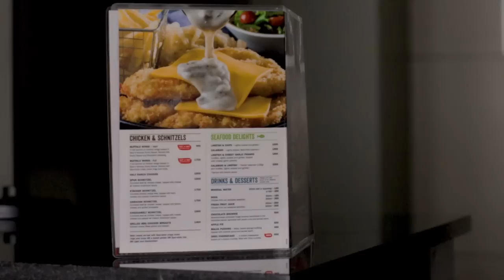Baby reveal | Meet our son baby Nairobi Hawi | Who does he resemble?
This is another vlog of our young family and couple goals.Our son turns 8 months today.You asked for the baby face reveal and who are we to deny,who does the baby resemble? subscribe,like,comment and share.Love y'all.